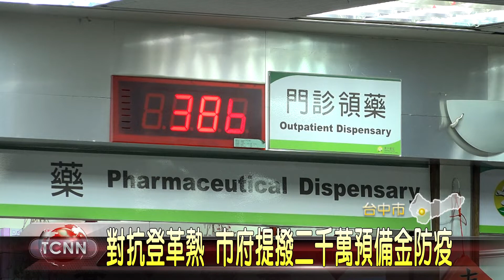大台中新聞 對抗登革熱 市府提撥二千萬預備金防疫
高雄登革熱疫情擴散，台中市也上緊發條全面防疫，台中市長盧秀燕指出，近年台灣都受到登革熱非常嚴峻的挑戰，因此已動用2千多萬元市長第二預備金，提早防疫，幸好目前為止，台中市登革熱案例都是境外移入，也呼籲大眾一定要作好防疫工作 。 「以上新聞可由top NEWS APP收看」